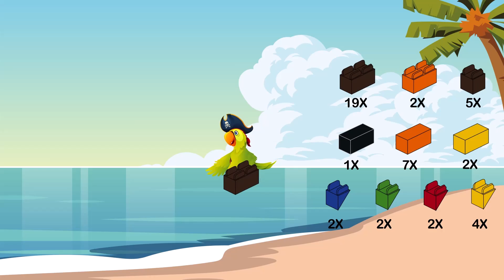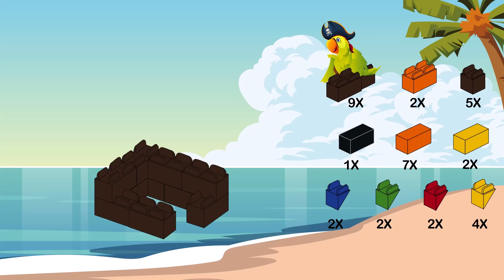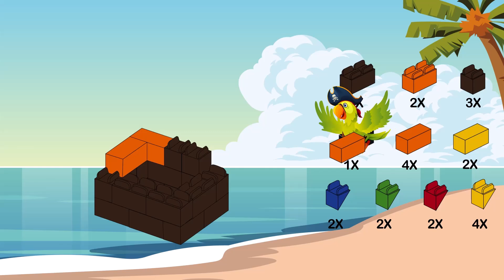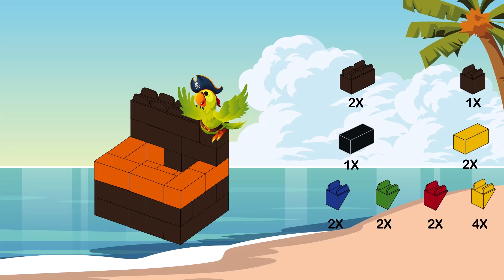Build a Treasure Chest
Build a Treasure Chest with The Little Architect Building Blocks